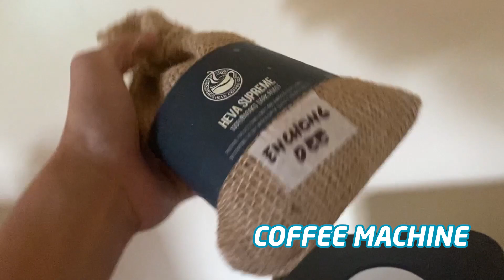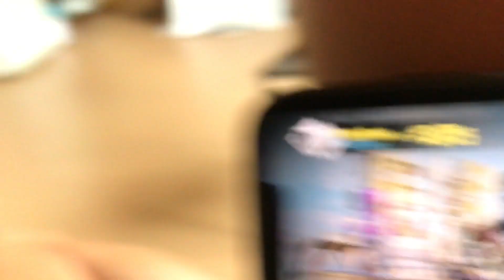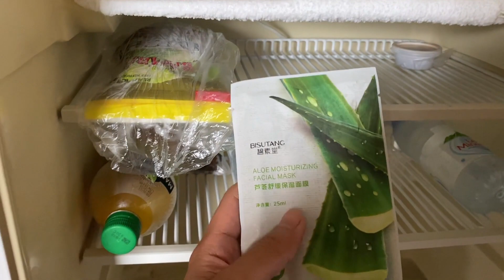MY MORNING ROUTINE DURING OUR LOCK-IN TAPING FOR "HUWAG KANG MANGAMBA" | ENCHONG DEE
Para sakin, importante ang morning routine dahil it basically sets the mood for the day. ☀️ Since medyo maulan ang start ng araw ko, i-shshare ko sainyo ang indoor morning routine ko habang asa set location ako.

To start your day with positive vibes, importante na inaayos natin ang sleeping area natin dahil ito din ang magwwelcome sayo after a long day. Siempre di mawawala ang coffee pang jumpstart at healthy breakfast to keep you going.

Lastly, I try  to squeeze in a quick workout. Firm believer ako that music helps the tempo of your day kaya I prefer listening to upbeat music when working out or even as background music while cleaning or prepping breakfast.

Thats how I start my day and I hope you enjoyed this episode.